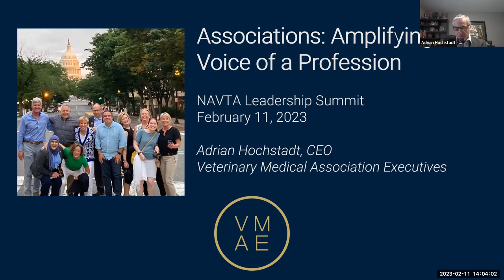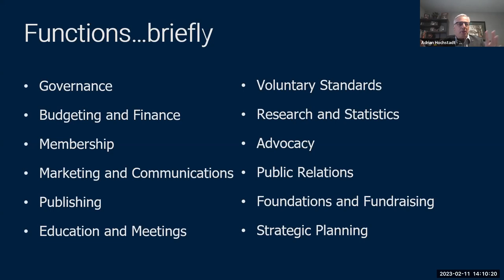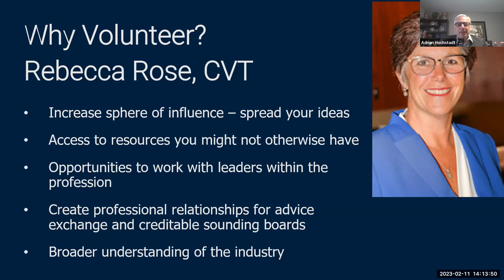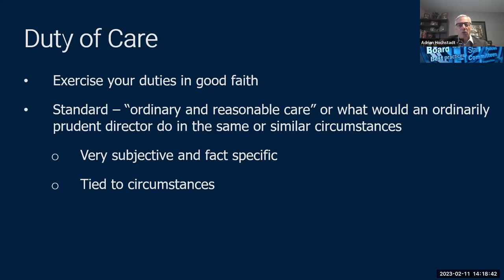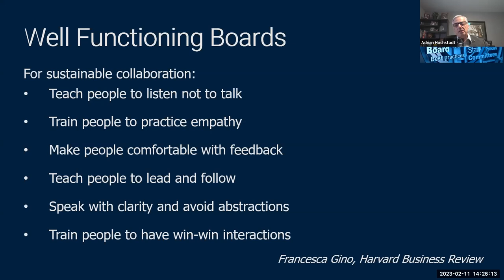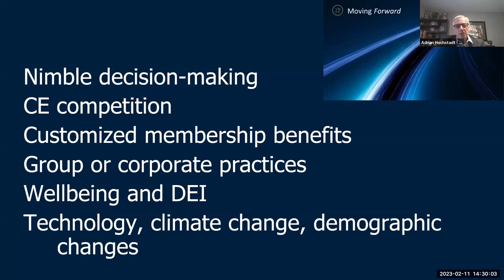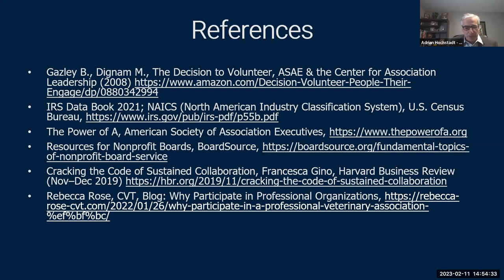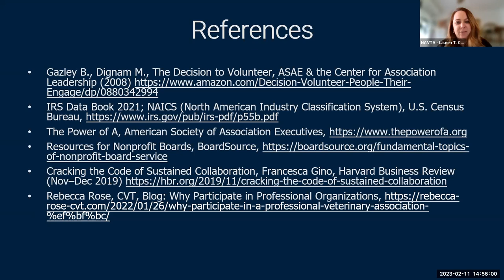Best Governing Practices for Associations and Boards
by Adrian Hochstadt, JD, CAE, Chief Executive Officer, Veterinary Medical Association Executives

By their very nature, volunteer organizations can be difficult to run. Bringing people together to advance common causes can be some of the most rewarding – or some of the most challenging – experiences leaders will have if the foundations for running their organization are shaky. In this session, volunteer leaders will learn what are the best practices their organization can employ in order to ensure their foundation is strong. This session will explore the value of associations to the individual as well as to the profession and society, provide a general overview of good association governance, discuss how to develop into an effective Board member, and some practical tips for association volunteers.

Learning Objectives:
1) learn the history and context of not-for-profit associations in the U.S.
2) Learn why individuals volunteer and engage in their professional associations
3) Learn best practices and trends in association governance
4) Learn practical engaging with your professional association